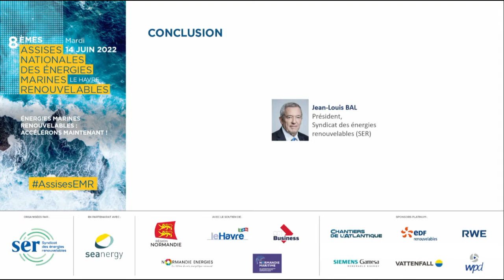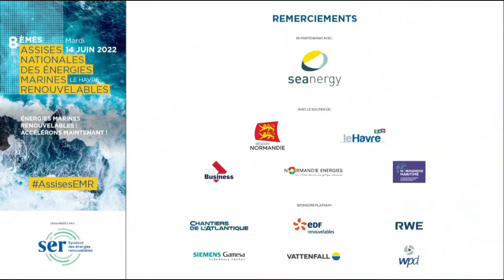Assises EMR 2022 - Conclusion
Jean-Louis BAL, Président, Syndicat des énergies renouvelables (SER)

8èmes Assises nationales des énergies marines renouvelables organisées par le Syndicat des énergies renouvelables (SER)
Mardi 14 juin 2022 au Carré des Docks au Havre